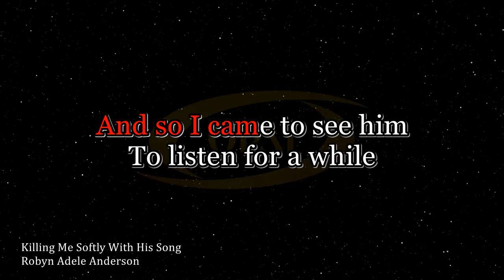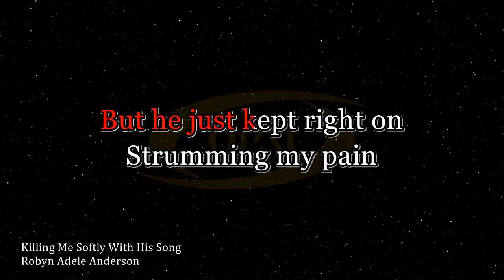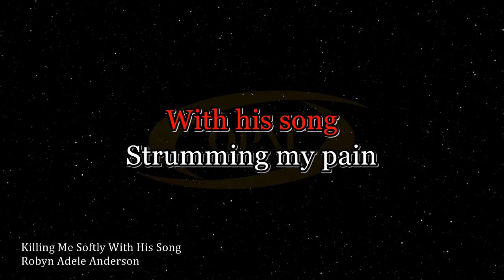Robyn Adele Anderson - Killing Me Softly With His Song [Karaoke]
Original music karaoke of Killing Me Softly With His Song in style of Robyn Adele Anderson.